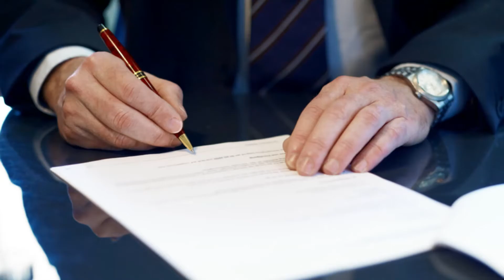Chevy Cruze Transmission Leak Lemon Law Buyback